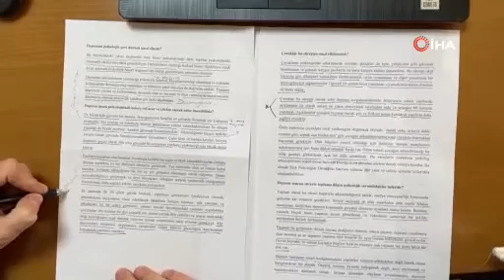Çocuklara depremi nasıl anlatmalıyız sorusunu uzmanı yanıtladı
Psikolog Bünyamin Mert Bürtek, çocuklara deprem gerçeğinin açık ve anlaşılır bir dil kullanılarak anlatılması gerektiği uyarısında bulunarak, "Tercihen onların boyuna inerek, göz teması kurarak zaman zaman fiziksel temas kurarak olayı bütün gerçekliğiyle aktarmamız gerekiyor ve bunu her zaman kısa ve anlaşılır cümlelerle yapmamız gerekiyor.